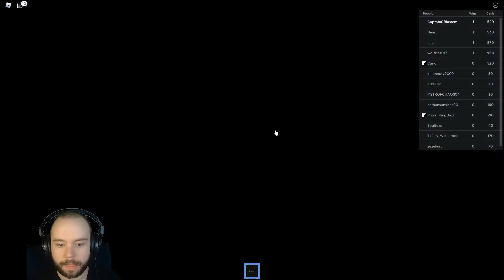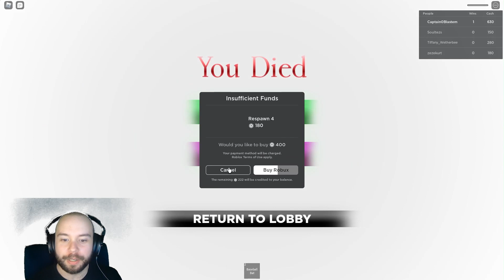"Some Really Close Squid Games" Roblox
Today captain blast'em plays some roblox squid game and creates some funny moments!

Channel Description